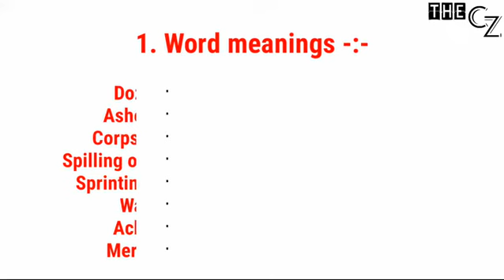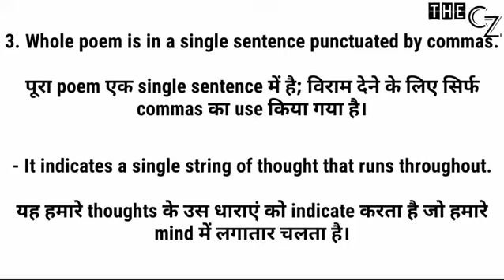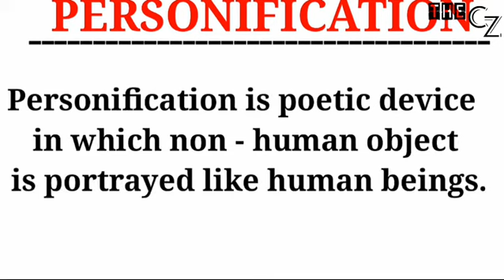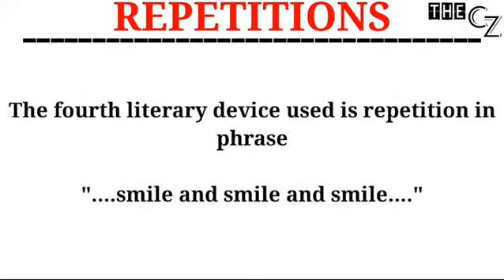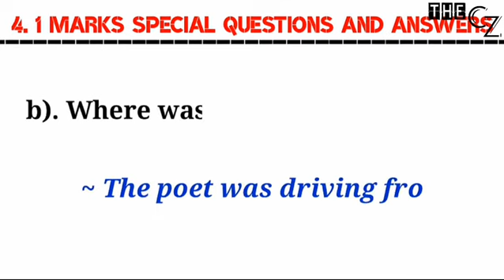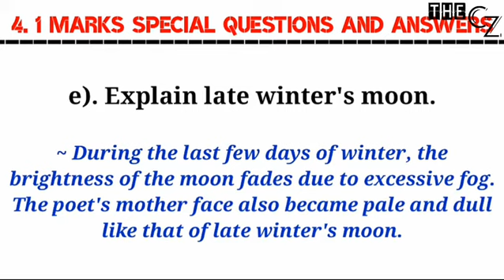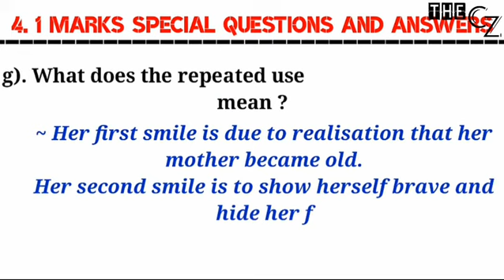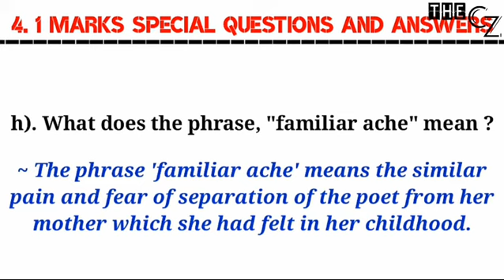My mother at sixty-six |Theme, Poetic devices, Stanza imp 1 marks QnA etc. | English Class 12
TOPICS COVERED :

~  IMPORTANT WORD MEANINGS OF MY MOTHER AT SIXTY SIX

~ THEME OF MY MOTHER AT SIXTY SIX

~ POETIC DEVICES OR FIGURE OF SPEECHES USED IN THIS POEM

~ 1 MARKS IMPORTANT QUESTIONS